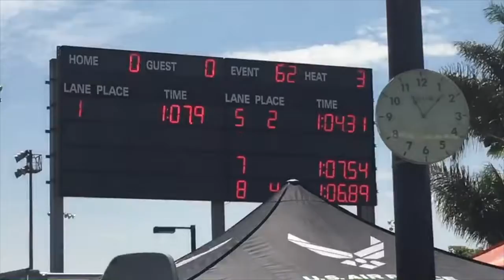100 BackStroke (Prelims) || Julius Gonzales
Julius Gonzales swims 100 Back in Santa Maria CA on July 2018 for Summer Junior Olympics